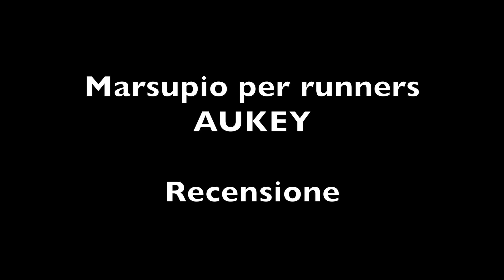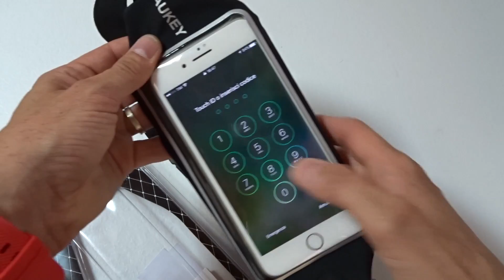Marsupio sportivo AUKEY per smartphone da 5,5 pollici. RECENSIONE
Acquistalo a soli 7,99 euro
Oggi vi parlo di un ottimo marsupio per chi ama correre e fare attività fisica portandosi dietro lo smartphone.
Il prodotto è di Aukey, è resistente al sudore e agli spruzzi di acqua (non è impermeabile) e costa solo 7,99 euro.

Samsung Galaxy S8+
Apple iPhone 7 Plus
Samsung Galaxy S7 edge

Il mio smartwatch : Samsung Gear S3